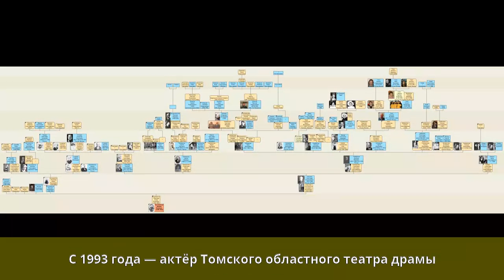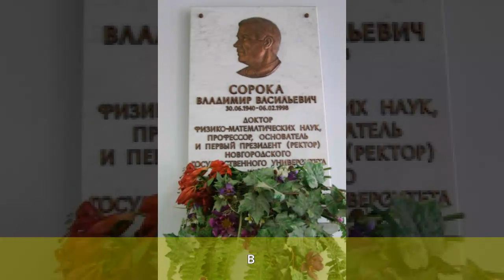Варенцов, Владимир Васильевич - Биография